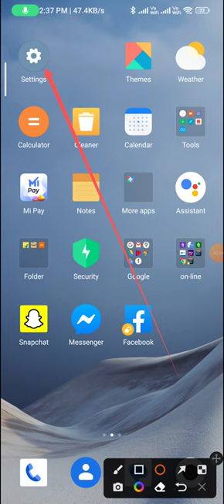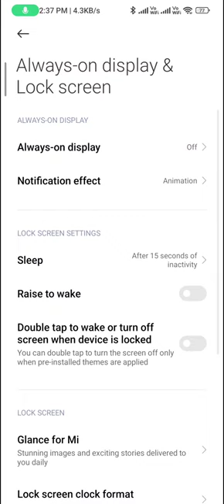How to enable always on display in redmi note 12 pro